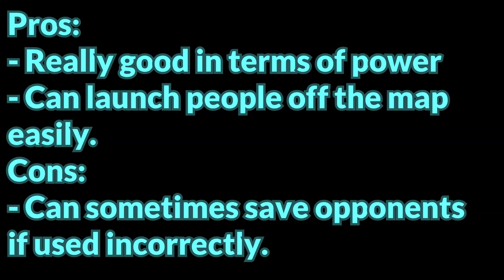The Anchor Glove Showcase | Slap Battles Roblox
In this video I will showcase the new anchor glove!
This glove is kind of broken not going to lie.